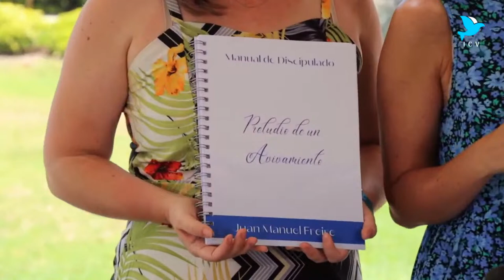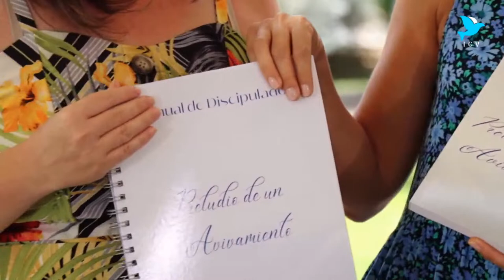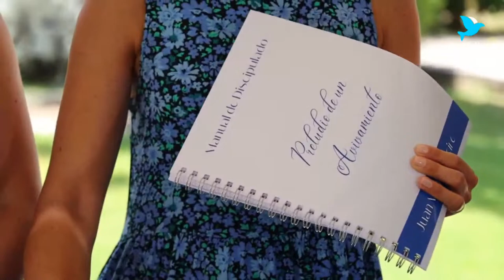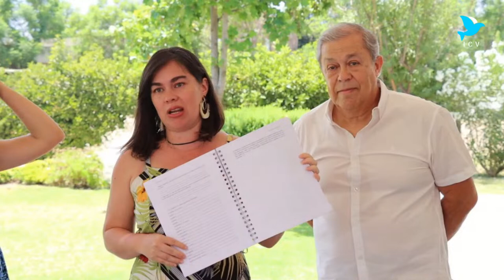LIVE // Iglesia Cristiana Vitacura // Domingo 21 de Enero 2024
Prédica de Juan Manuel Freire, Domingo 21 de Enero de 2024
Iglesia Cristiana Vitacura

Para Conseguir El Libro
Preludio De Un Avivamiento, escríbenos a